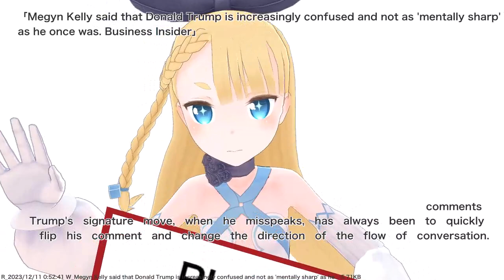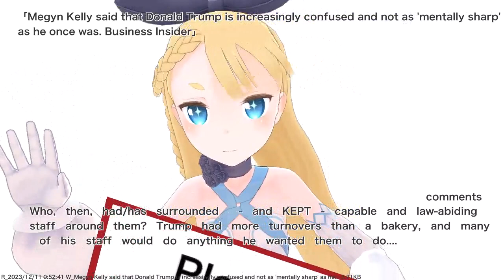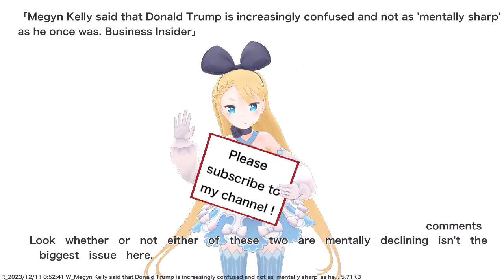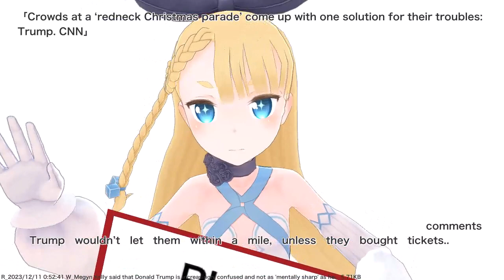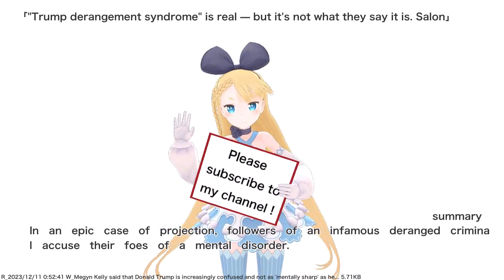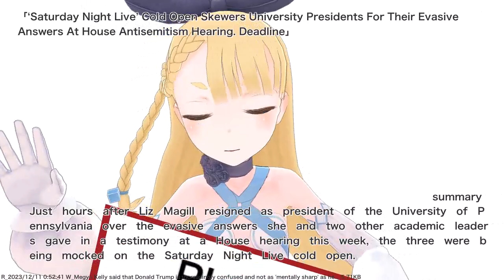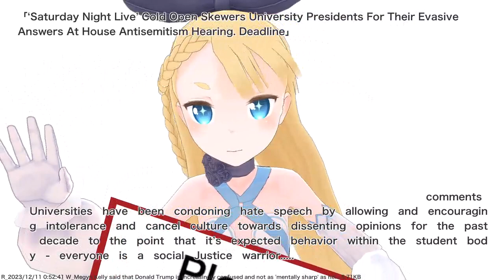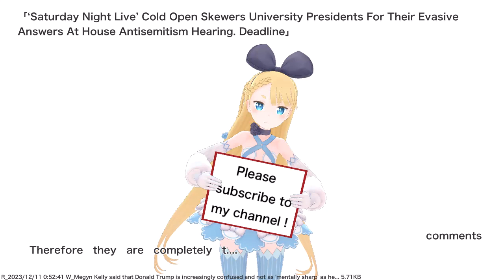Megyn Kelly said that Donald Trump is increasingly confused and not as 'mentally sharp' as he...